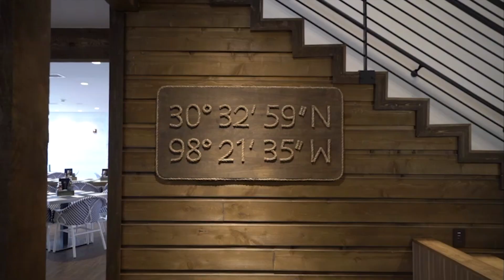Tranquility and vitality at The Club at Horseshoe Bay Resort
Your gateway to paradise, nestled in the Texas Lake & Hill country 🌴.